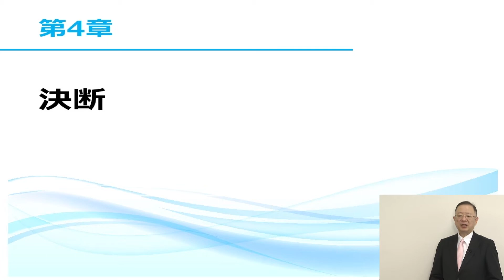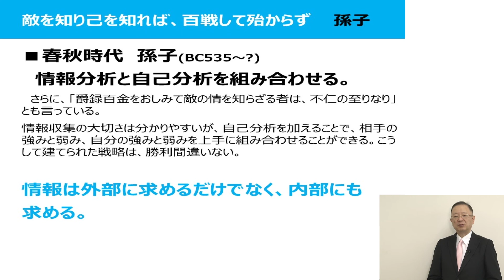中国古典に学ぶ人生の知恵：敵を知り、己を知る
相手のことを知るのは、今の時代は意外と簡単です。
ネットで調べることも簡単になりましたから。
でも、自分のことを知るのは意外と難しい・・・
過大評価も過小評価もしてしまいがちです。
自己分析と他者分析を組み合わせることが大事ですね。

■ぜひ、お気に入り登録をお願いします